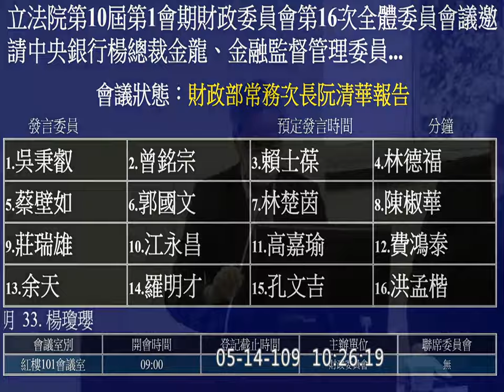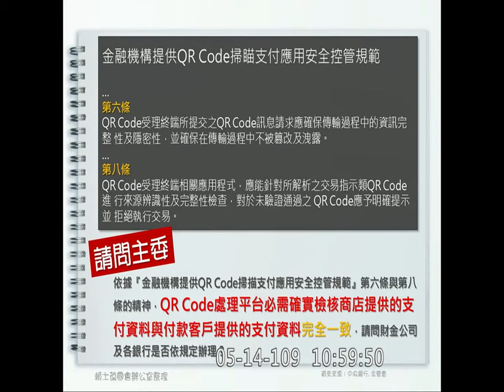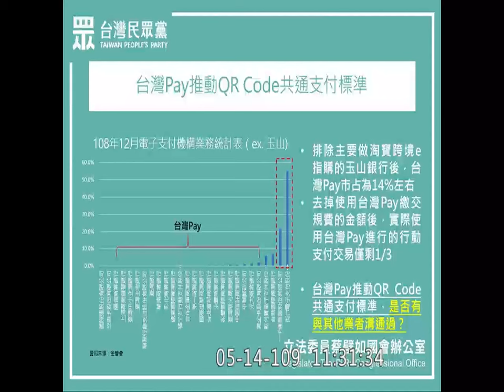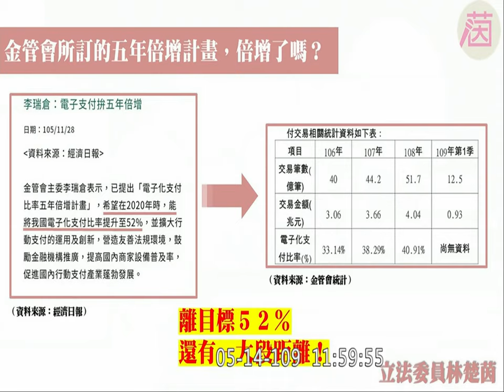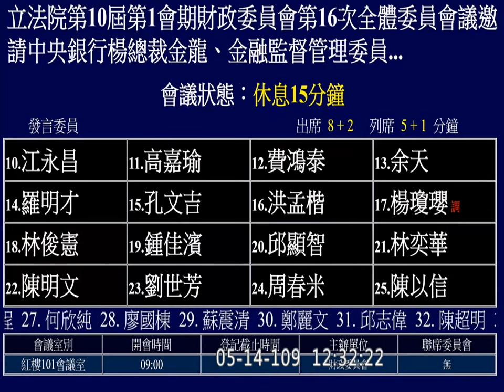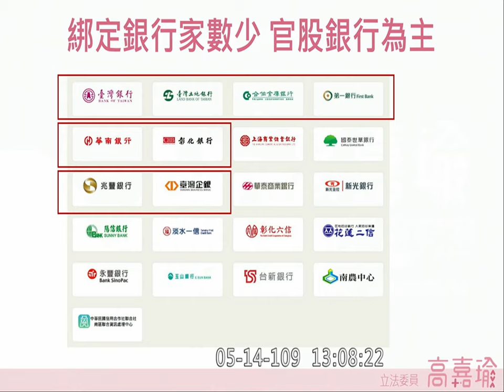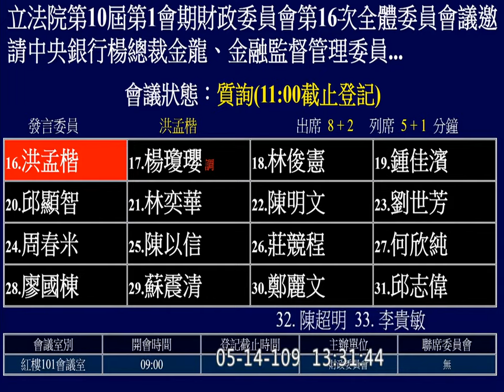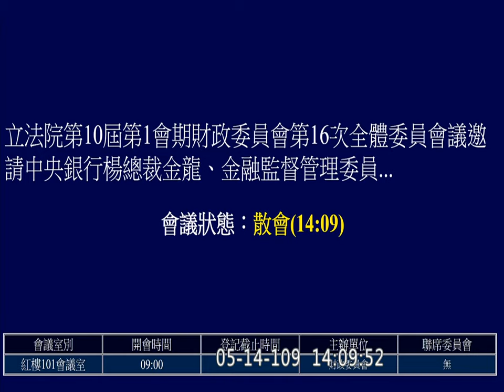2020 05 14 行動支付資安 高嘉瑜 蔡壁如 邱顯智 費鴻泰 陳椒華 郭國文 林楚茵 財政委員會 【立法院演哪齣？】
內閣總辭同一天
7:00 官員介紹
央行 楊金龍 嚴宗大
財金資訊公司董事長 林國良
金管會 顧立雄 黃天牧

8:45 官員報告
央行 QR CODE 共同支付標準

吳秉叡 0:29:56
曾銘宗 0:42:05
賴士葆 0:55:29
林德福 1:12:20
蔡壁如 1:27:35
郭國文 1:38:33
林楚茵 1:50:09
陳椒華 2:03:13
莊瑞雄 2:16:13
江永昌 2:45:01
高嘉瑜 3:02:42
費鴻泰 3:17:27
洪孟楷 3:28:53
邱顯智 3:38:14 兆豐 KPI 鼎興牙材

(歡迎分享嵌入或混合剪輯)  full 12914 hd c06